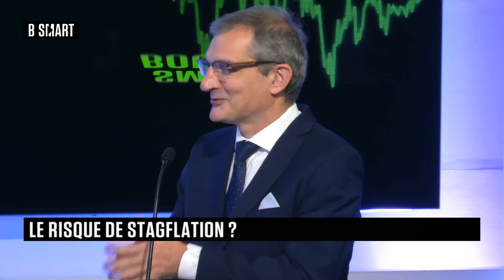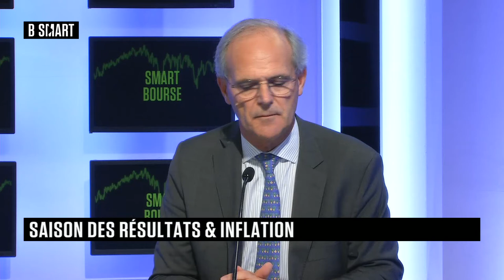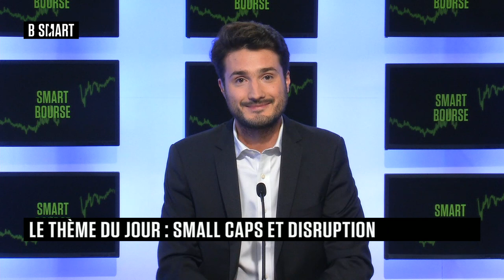SMART BOURSE - Emission du mercredi 20 octobre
Mercredi 20 octobre 2021, SMART BOURSE reçoit Vincent Guenzi (Stratège et gérant du fonds CD Amérique Stratégies, Cholet Dupont) , Michel Martinez (Chef Economiste Europe, Société Générale Investment Banking) , Mabrouk Chetouane (Responsable de la stratégie et de la recherche, BFT IM) et Pierre Schang (Gérant de fonds OPCVM, Tocqueville Finance)